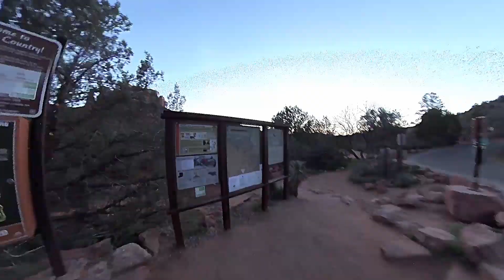Ebike Adventure day 1 at Arizona Sedona luna cycle bbs02 bafang mid drive electric mountain bike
GEAR:
Insta360 ONE R
Camera clamp mount
CYCL wing signal lights
2pk Laser tail lights
Phone mount
Onvian Horn/Alarm/tail light
ILM Helmet
1storm Helmet
KAC Dual E-Bike rack
Mini Jack
Ariel Rider Cowl
Super73 Cowl